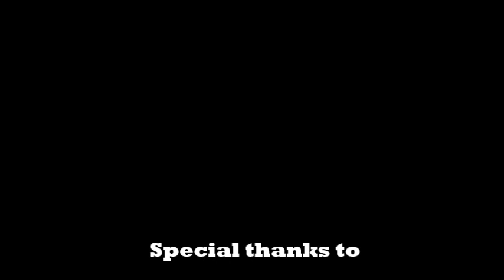Broadway Comedy Club August 10, 2014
My performances at Broadway Comedy Club